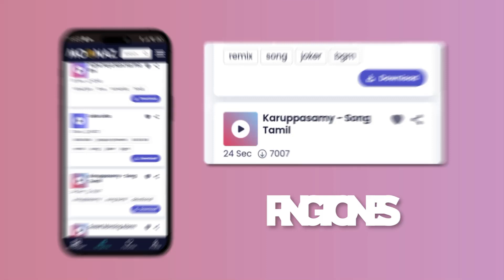Love Yourself - Justin Bieber | Meghan Trainor, Meghan Trainor, Taylor Swift,... (Mix)